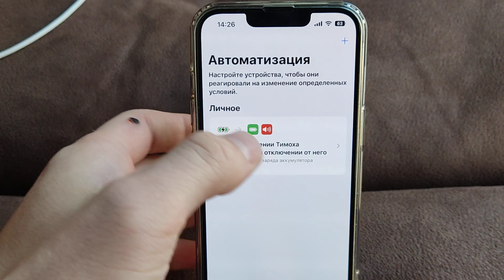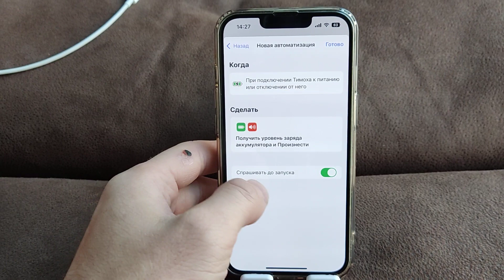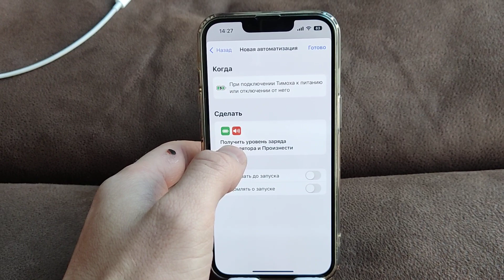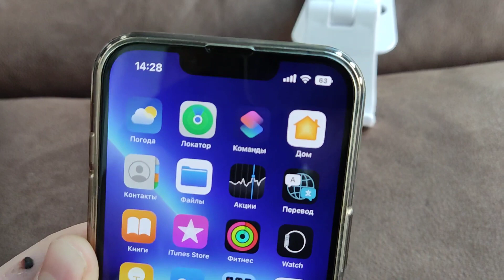Как сделать так чтобы Айфон говорил в слух уровень заряда?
привет ребята, а давайте я вам покажу как на айфоне сделать так чтобы он проговаривал уровень заряда вашего телефона после того как вы его зарядили и вытянули шнур зарядки. Это очень удобно, так как телефон произнесет все в слух. Вам не прийдется теперь брать его в руки и присматриватся сколько там заряда. Думаю мое видео многим из вас понравится и пригодится. Рад был вам помочь дорогие друзья и гости канала тимоха лайф.